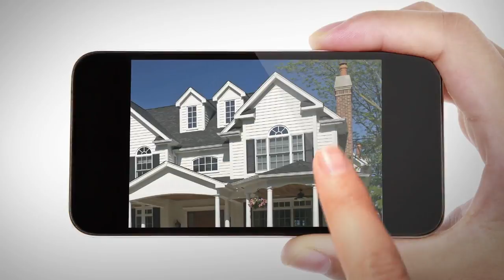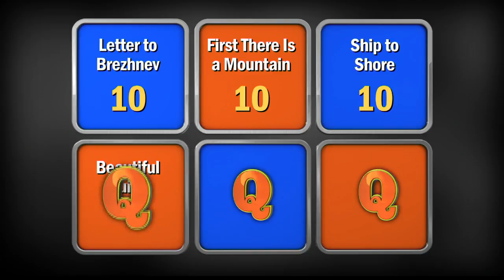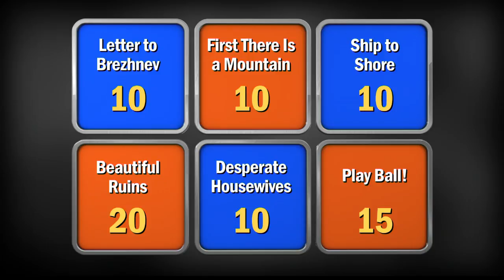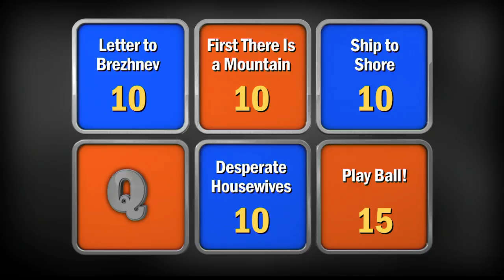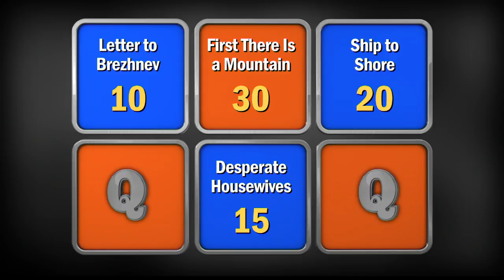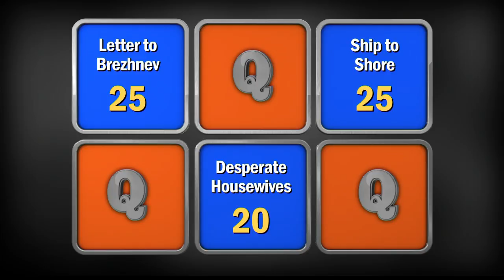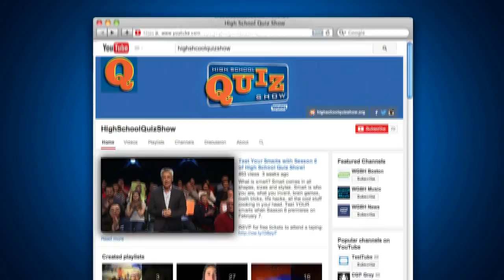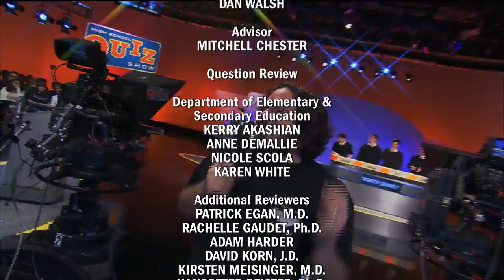High School Quiz Show - Framingham vs. North Quincy (603)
In this week’s matchup, we have two teams returning to High School Quiz Show for the first time since Season 4. Watch Framingham face off against North Quincy to see who moves on to the quarterfinals!

Toss-up Round: 02:13
Head-to-Head: 10:54
Category Round: 13:51
Lightning Round: 23:11

Follow Us